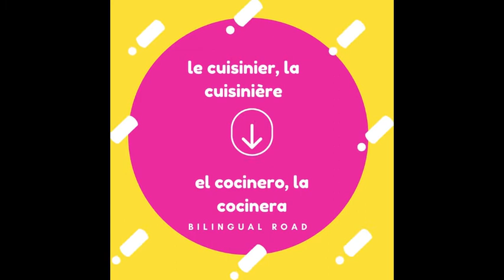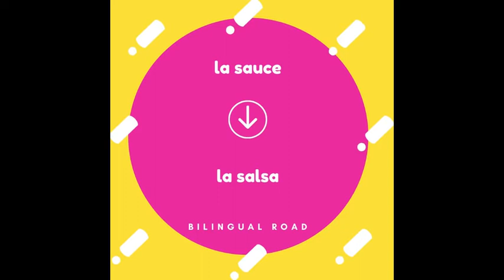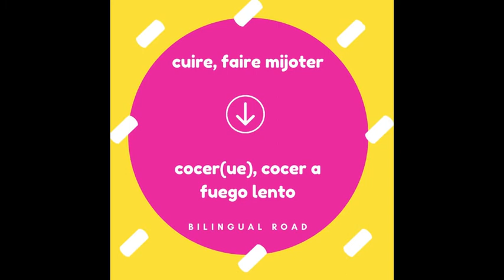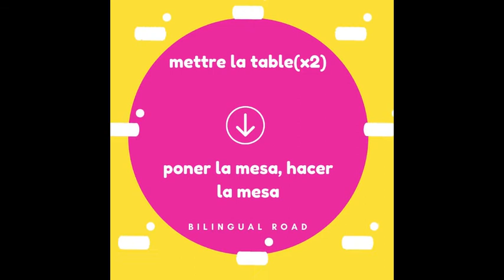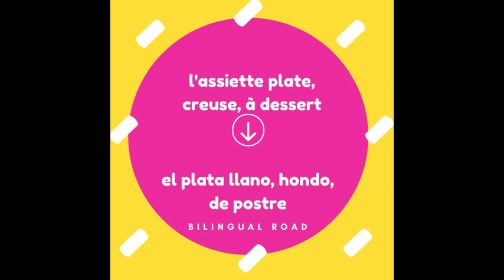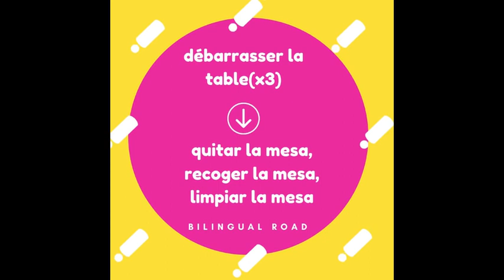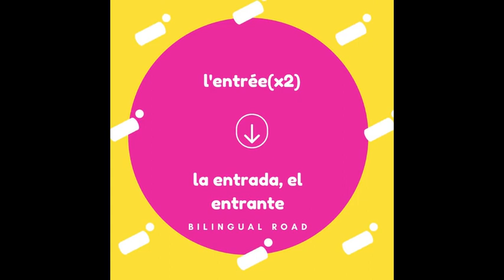LE VOCABULAIRE ESPAGNOL FACILE : LA CUISINE || apprendre le vocabulaire espagnol la cuisine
Vocabulaire espagnol sur la cuisine